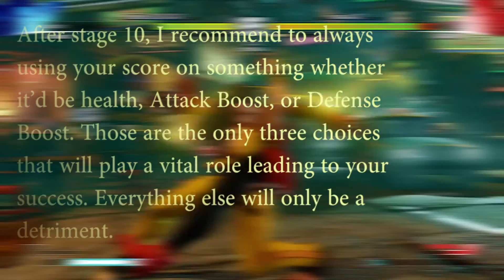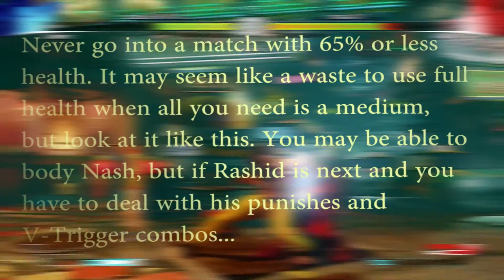Street Fighter V Survival Mode (Hard) Guide| Laura Perspective Part 1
Please, turn on fight request. Don't be like me.
Timestamps
Intro: 00:00
Basics: 1:49
Mika: 4:12
Vega (Claw): 7:35
Ken: 10:09
Dhalsim: 12:49